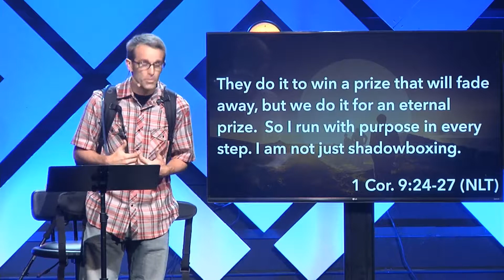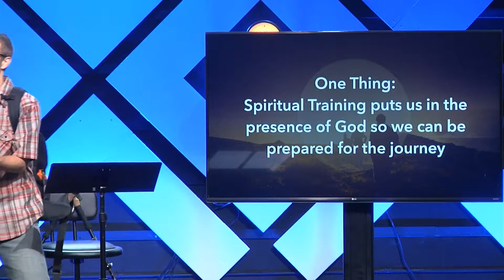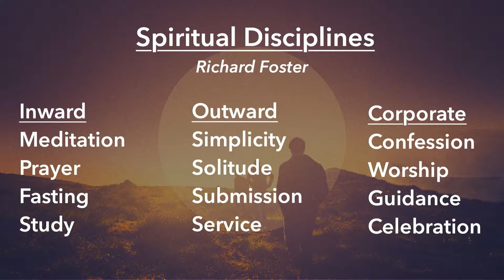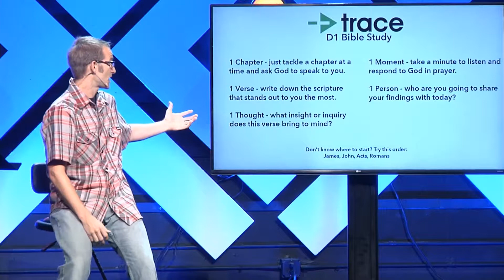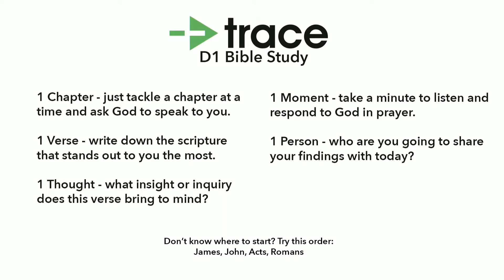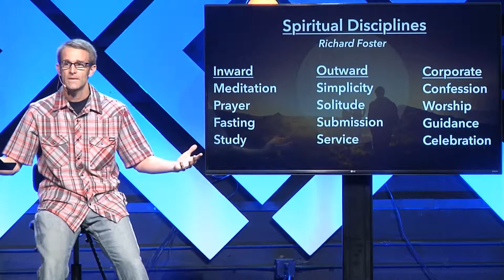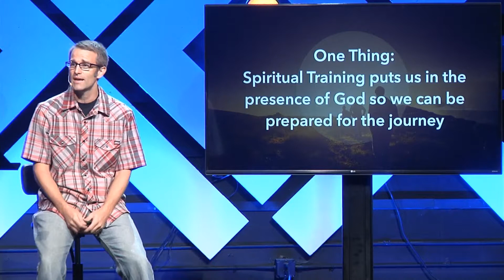Steps, Week 3 "Prepare" // Corey Bullock, Teaching & Next Gen Pastor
We are all taking steps towards something, so what could life look like if we directed those steps intentionally. This Sunday at Trace we kick off a new series called "Steps." No matter where you are on your journey with God, this series has something for you.